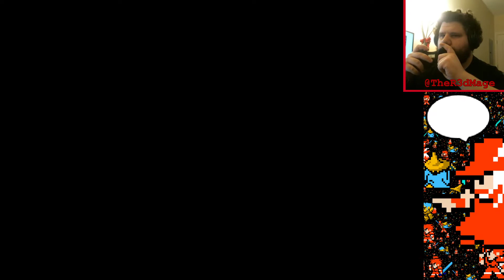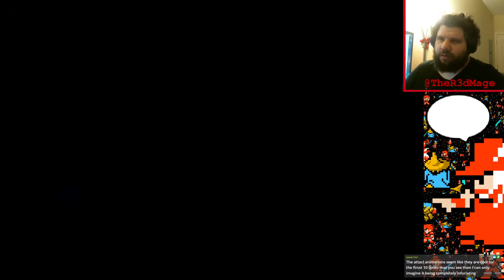1 to 15 - FF6 Playthrough Ep. 4 - Esper Rescue Mission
The heroes storm the imperial capitol. Their pilot tries to figure out conveyor belts.

I am playing through all of the mainline Final Fantasy games on stream and posting the VODs on this channel. It took a while, but finally we got to Final Fantasy 6! This is my favorite game of all time and I am SO EXCITED.

. I am also TheRedMage#1343 on discord.